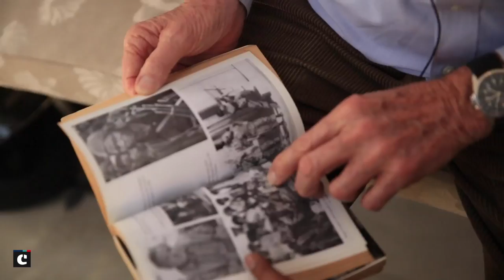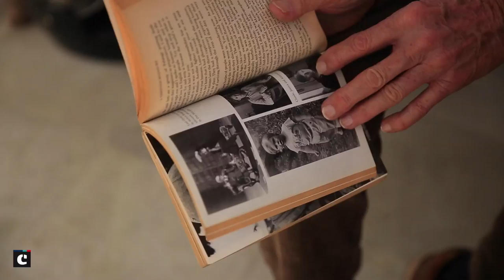When a legendary war photographer lets his guard down: Don McCullin at JLF2016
All images COPYRIGHT: Don McCullin/Contact Press Images

Words are great. But words are complex. Abstract even. They come loaded with connotations. They confuse, even distort situations, and do not always lend themselves to objectivity. A photograph, on the other hand, literally gives you the truest picture possible. Going by that argument, it can be said that Don McCullin is one of the greatest truth-tellers of the 20th century.

He is a man who has experienced life through the lens of the camera. Once, in Vietnam, he was even saved by his camera, when a bullet meant for him was stopped by his Nikon. Having observed so much of man’s brutality against his fellow man, McCullin obviously has a wealth of experience and stories. But, in this intimate interview with Catch’s photo editor Kaushik Ramasawamy, we go beyond his images, to get to know the man behind the camera